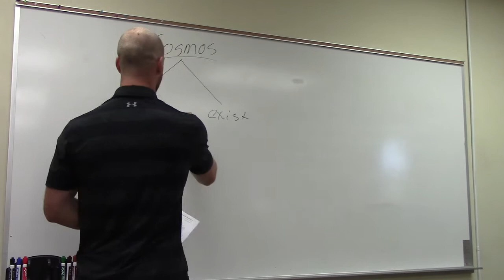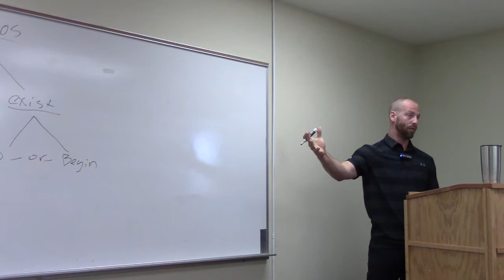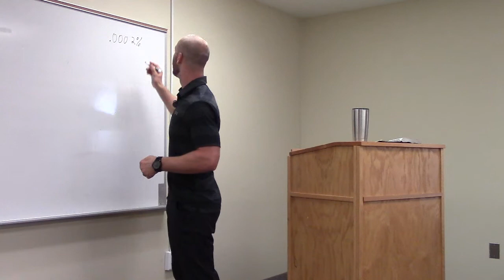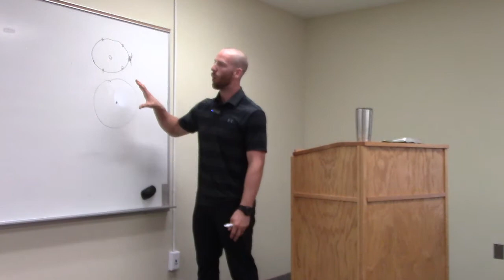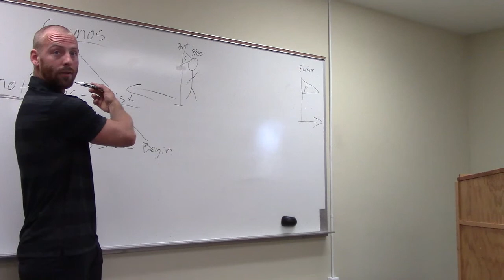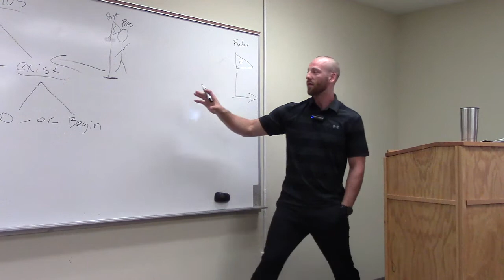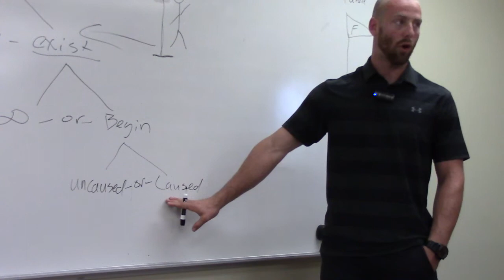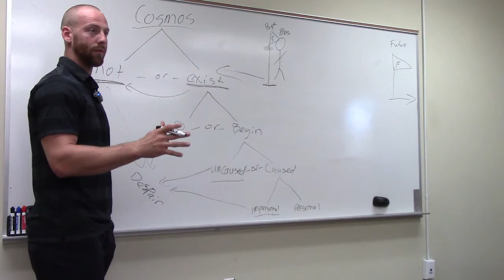The Cosmos Is Calling (Apologetics Series by Nate Kooienga)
Part 4 of Nate Kooienga's The Almighty God or the Almighty Dot, Apologetics Series.